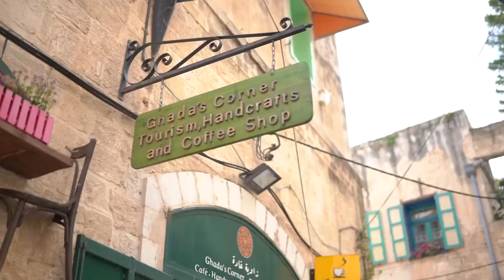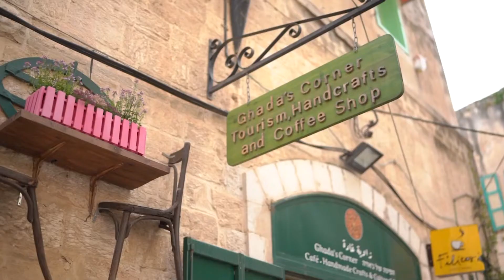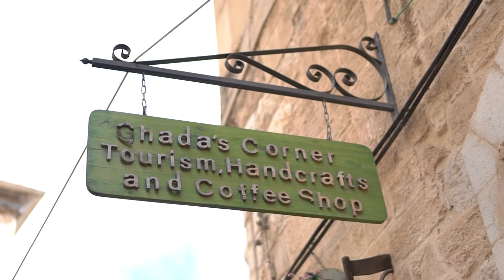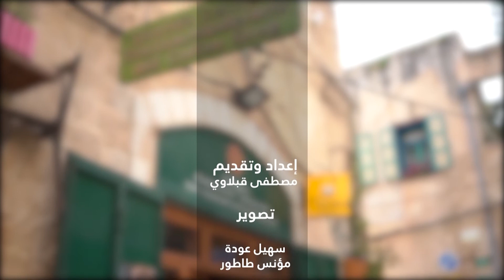ولاد البلد: غادة بولص-رحلة بحث في حضارة فلسطين